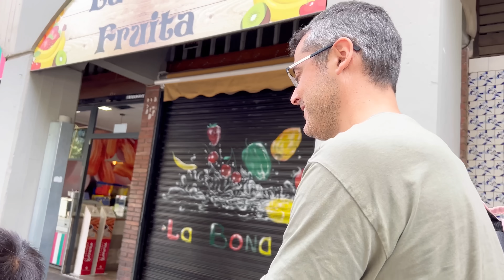PAMIT KE MAMA PAPA MERTUA KITA PULANG KE INDONESIA LAMA,BELUM2 SUDAH KANGEN ANAK CUCUNYA